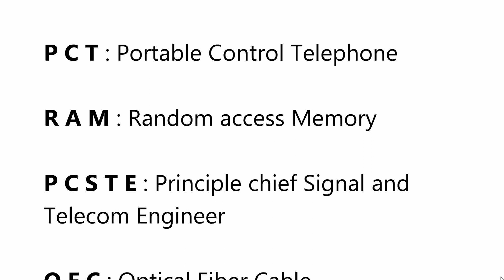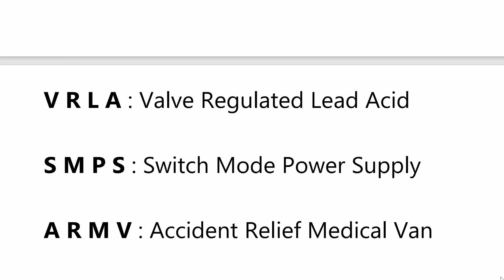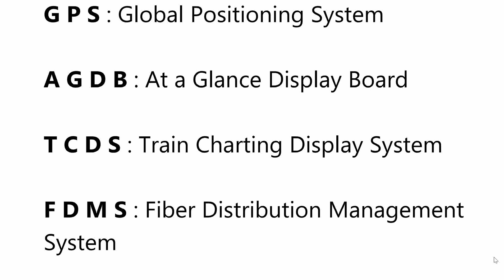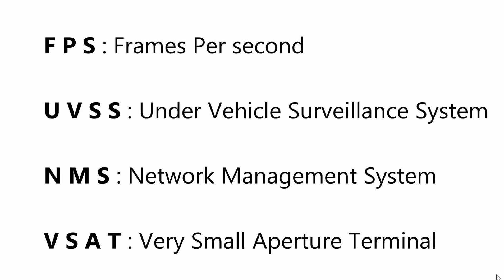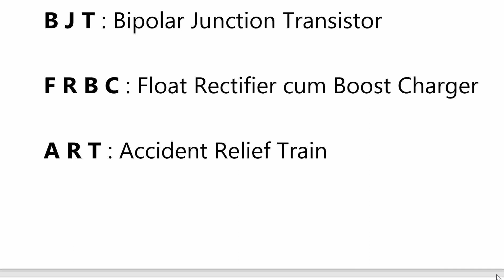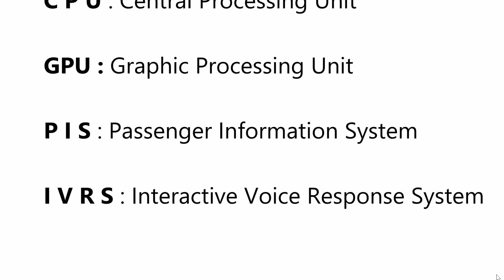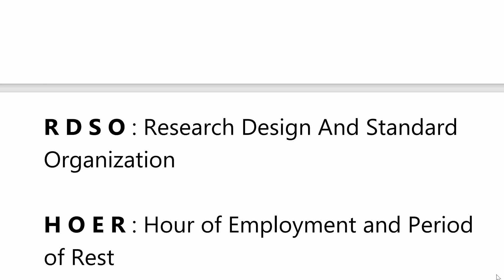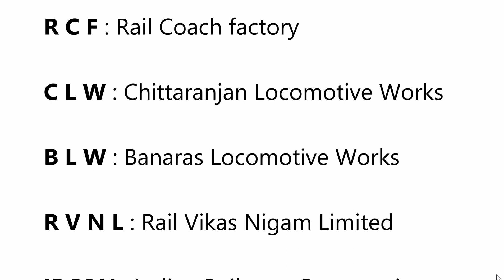Telecom ! Important Abbreviations ! Part 2 ! Departmental Exams ! S&T ! LDCE ! IR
Useful for Junior Engineer/Technicians departmental exams in S&T - Telecom.